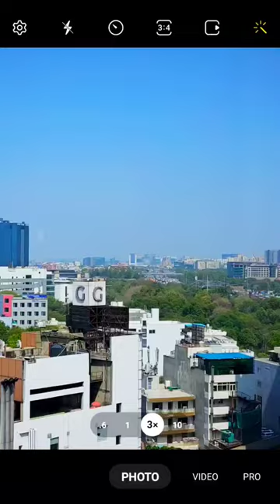Power or Samsung S23 Ultra's zoom camera 📷